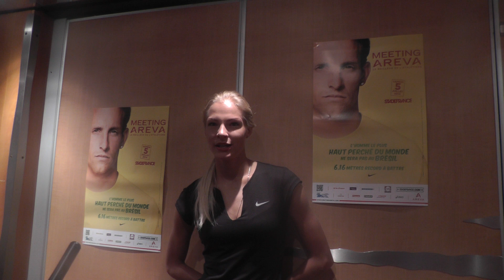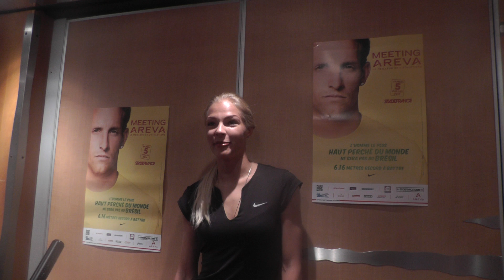IAAF Diamond League Paris - Darya Klishina